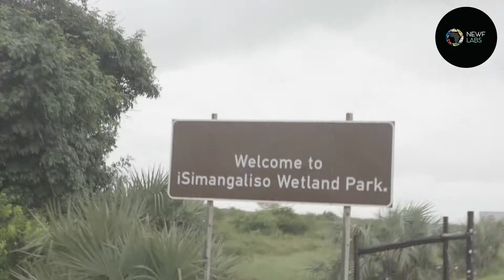NEWB LABS: Introduction to Underwater Filmmaking - Day 1 Highlights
Day 1 of our very first NEWFLAB!
Life below water for people and the planet. An excited group of nine young filmmakers passionate about creating a path to conservation through film head to Sodwana Bay in iSimangaliso Wetland Park - South Africa’s first world heritage site! What an amazing week it’s going to be. Watch out for daily updates on our page!